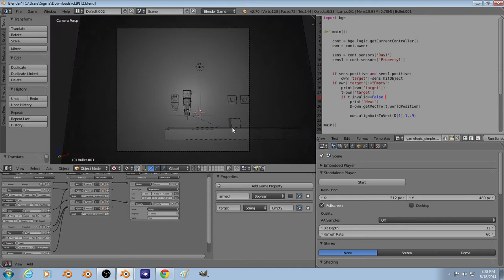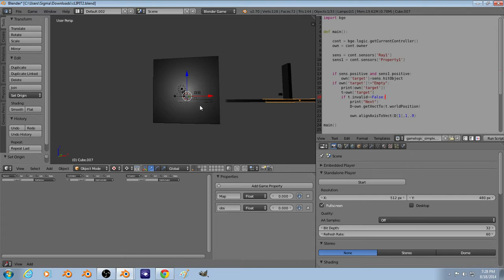BlargBot Night 1.5